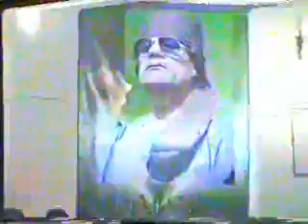القرضاوى فى ليبيا الجزء الثانى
Libyan